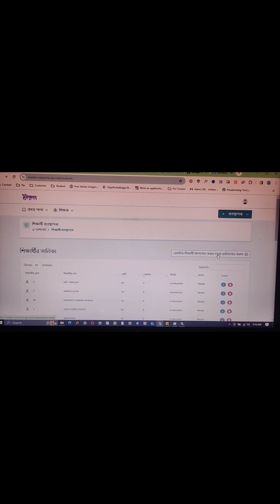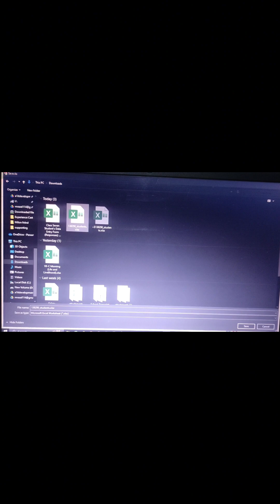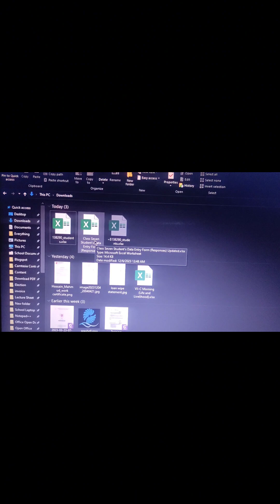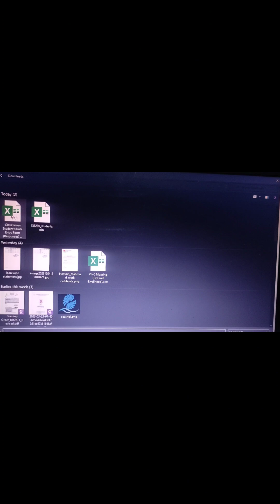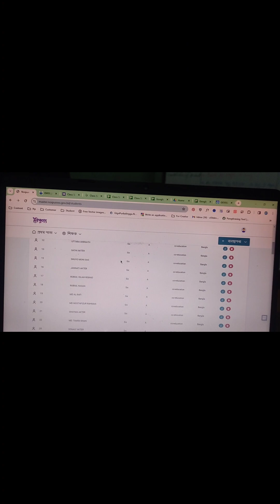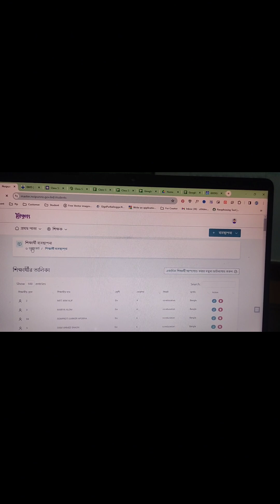সর্বোচ্চ কম সময়ে নৈপুণ্য অ্যাপে Google Form এর মাধ্যমে শিক্ষার্থী তথ্য এন্ট্রি | Noipunno App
সর্বোচ্চ কম সময়ে নৈপুণ্য অ্যাপে Google Form এর মাধ্যমে শিক্ষার্থী তথ্য এন্ট্রি | নৈপুণ্য অ্যাপ

নৈপুণ্য অ্যাপস রেজিষ্ট্রেশন,নৈপুণ্য অ্যাপ,নৈপুণ্য অ্যাপস রেজিষ্ট্রেশন করার নিয়ম,নৈপূণ্য অ্যাপ দিয়ে শিক্ষার্থী মুল্যায়ন,নৈপূণ্য অ্যাপ,নৈপুণ্য অ্যাপস রেজিষ্ট্রেশনের ম্যাসেজ পাবেন কিভাবে,নৈপুণ্য এপস ব্যবহার,নৈপুন্য শিক্ষার্থীর তথ্য,নৈপুণ্য app,নৈপুণ্য অ্যাপ ডাউনলোড,নৈপুণ্য অ্যাপ ব্যবহার করবেন যেভাবে,নতুন শিক্ষাক্রম: উন্মুক্ত হলো 'নৈপুণ্য' অ্যাপ,ষষ্ঠ ও সপ্তম শ্রেণির শিক্ষর্থীদের জন্য নৈপূণ্য অ্যাপ ও রেজিস্ট্রেশন ২০২৩,নতুন কারিকুলাম নৈপূণ্য অ্যাপ,নৈপুণ্য